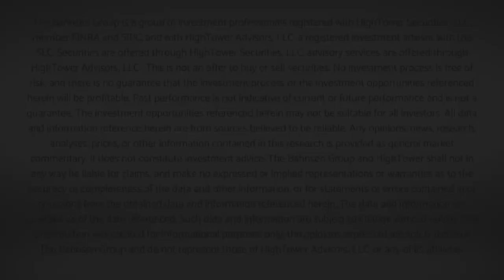The DC Today - Wednesday October 5, 2022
A weird day in markets.  We cover it all here.